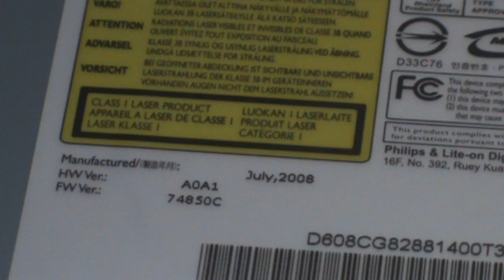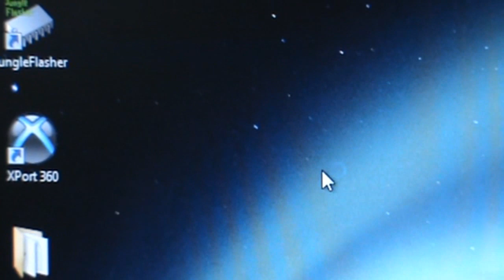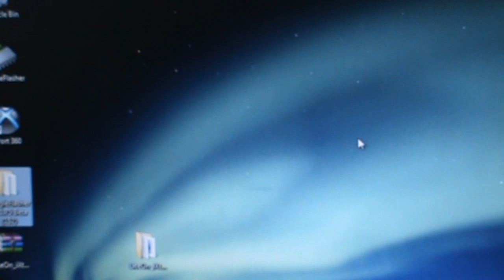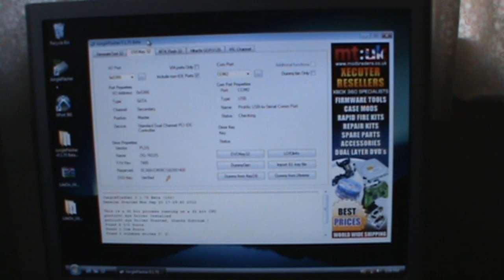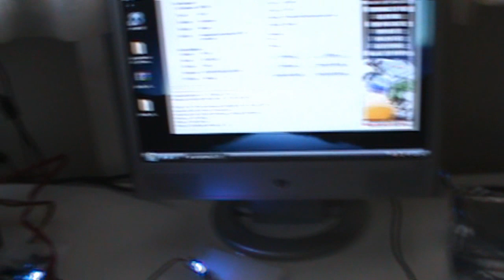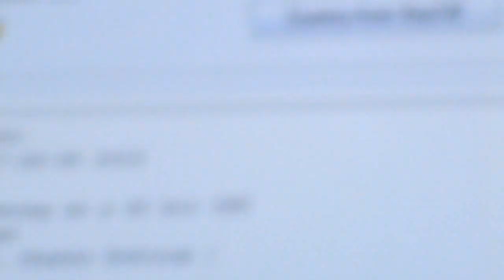{TUT}How to flash a lite-on 74850c Part 1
►►►Read First◄◄◄
I hold no responsibility if you render your drive useless in other words brick so please watch the video before attempting.